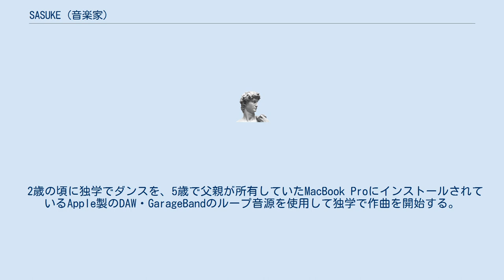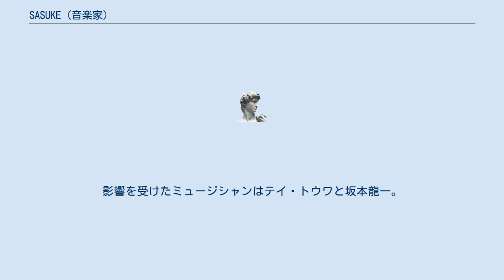SASUKE (音楽家)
SASUKE（サスケ、2003年5月21日 - ）は、日本のトラックメイカー、作詞家、作曲家、編曲家、音楽プロデューサー、レコーディング・エンジニア、シンガーソングライター、ダンサー、DJ、ドラマー。
本名は原口 沙輔。
愛媛県松山市出身。
所属芸能事務所はCENTRO。
所属レコード会社はワーナーミュージック・ジャパン。
 2歳の頃に独学でダンスを、5歳で父親が所有していたMacBook ProにインストールされているApple製のDAW・GarageBandのループ音源を使用して独学で作曲を開始する。
 10歳でアメリカのニューヨークにあるアポロ・シアターで開催されているイベント『アポロシアターアマチュアナイトトップドッグ』に参加し日本人最年少で優勝を果たす。
また、この頃より「ゼロから作らないと自分の曲じゃない」と思うようになり、Native Instruments製のMaschineを使用しての作曲に切り替え、昨今は同じくNative Instruments製のソフトウェア・シンセサイザーであるMASSIVEと、ミュージックワークステーションを使用している。
 楽曲制作もダンスも飽きることはないが、バランスが変わることはあり、『アポロシアターアマチュアナイト』の出演以降は制作を主としている。
SASUKE曰く「ダンスを楽器の一つと捉えるようになり、音楽や世界観を表現するための手法になった」という。
 座右の銘としてNo Happy No Lifeを掲げており、楽しいほうと楽しくないほうだったら迷わず楽しいほうを選ぶという。
 好きな小説家は朝井リョウ。
影響を受けたミュージシャンはテイ・トウワと坂本龍一。
 趣味・ストレス発散は大好きな温泉へ行く事。
 ^ インタビューの記事によっては6歳の場合もある。